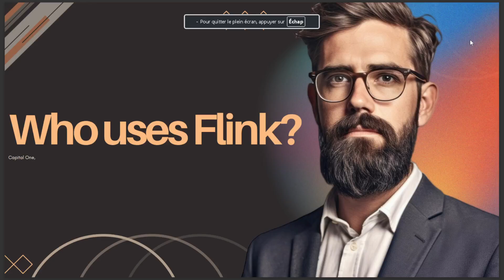WHO USES FLINK